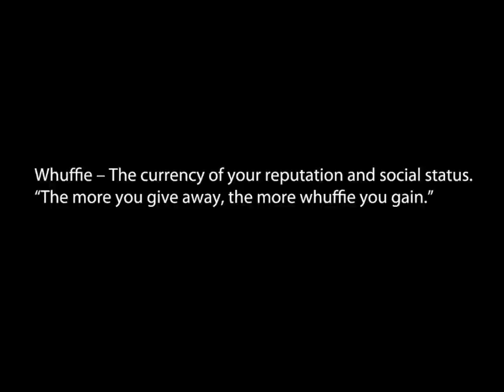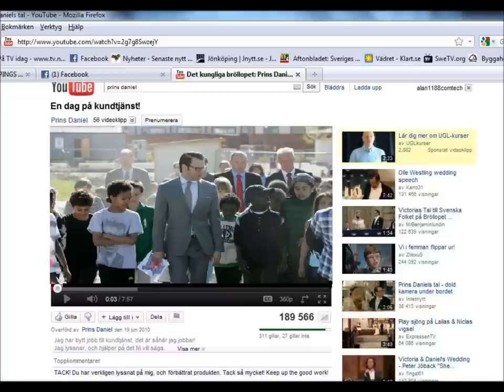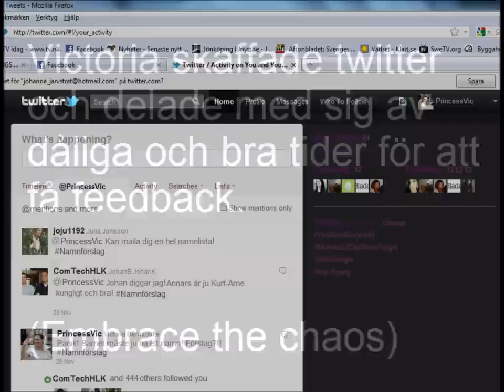Kungafamiljen skaffar whuffie - The Movie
Vårt grymma grupparbete i kursen Communication & Technology, på HKL i Jönköping, är äntligen färdigt! :)